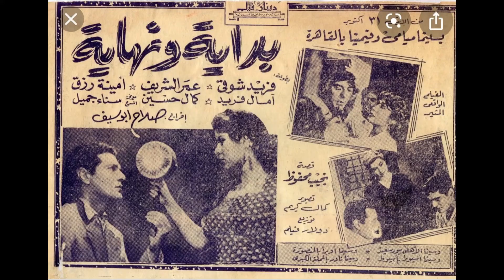Cinema Makers : صناع السينما : صلاح ابو سيف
صلاح أبو سيف مخرج مصري كبير يعدّ رائد الواقعية في السينما المصرية. والواقعية عند صلاح أبو سيف تعني أن ترى الواقع وأن تنفذ ببصرك وبصيرتك في أعماقه وأن تدرك وتعي جذور الظاهرة، لا أن تكتفي برصد ملامحها فقط. وهذا بالضبط ما جسده في أفلامه.

Salah Abu Seif (Arabic: صلاح أبو سيف, Ṣalāḥ Abū Sayf) (May 10, 1915 – June 23, 1996) was one of the most famous Egyptian film directors, and is considered to be the godfather of Neorealist cinema in Egyptian cinema. Many of the 41 films he directed are considered Egyptian classics with 11 films in the Top 100 Egyptian films list. His film The Beginning and the End (1960) was the first adaptation of a novel by Nobel Prize winner Naguib Mahfouz. In 1977 he was a member of the jury at the 10th Moscow International Film Festival.

*This is a movie analysis and review